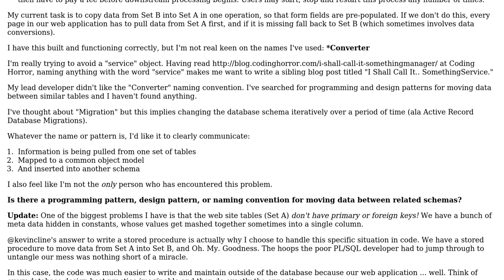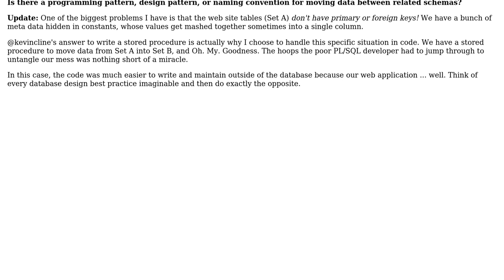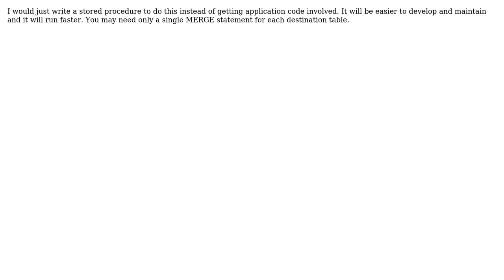Is there a programming pattern, design pattern,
Software Engineering: Is there a programming pattern, design pattern, or naming convention for moving data between related schemas?

With thanks & praise to God, and with thanks to the many people who have made this project possible! | Content (except music & images) licensed under CC BY-SA | Music | Images & others | With thanks to user kevin cline user k3b user Greg Burghardt user Allan and the Stack Exchange Network Trademarks are property of their respective owners. You are responsible for your own actions.